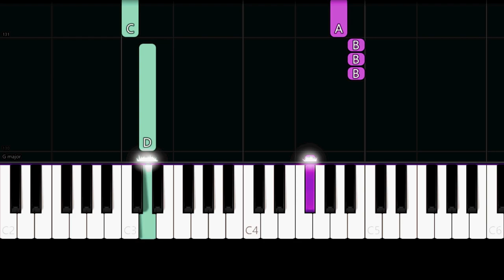Limp Bizkit - Behind Blue Eyes (Easy Piano Tutorial)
✨ Easy Piano Tutorial/How to play the song "Behind Blue Eyes" by "Limp Bizkit".

⭐ Special Thanks to my Patrons: TP1337, David Oliveira Jr, Mac Kolda, Uzma Farooq, Samantha Creasey, Claps Arno, Poppy Jones, Yannick Streibert, Jason Buchheim, Rbr194, Vanessa Amado, Myke Julian, Amélie, Zedero, Christian, Karin Wir, Barbara Schiola, Sebastian Schafer, Glennonj, Wiickin, Jonathan Sanchez, Rossi, David Robinson, Bebbe Kinnari, Sam Warlick, Louise Ketts, Stefano D'Aprile, Philipp Riedel, Landon, John Benson, Stefano Capra, Chelsea Chamberlain, Tommy, Lyerrah, Chia Donkle, Frank, Joseph Williamson, Clement Wong, Blake Krone, Ashley Brown, Hasan, Marué, Julie Barreto, Hashi, Elvis Nguyen, Guillermo, Luke Solomon, Patrizia Meyer, Joshua Lee, Fabien Poupard, Beau Bawab, Chiara Quadrelli,  Kevin Carvalhais, Nathan Bell, Tania Elizabeth Carrillo Jovel, Lily, Leo Munoz, Brenden Pugh, Ruoyu Gong, Solo, Anniken Sandoy, Wang Shangxian, Sheraz Alam, David Morrish, Kaitlyn Mirabella, Kayla Rhoads, L4S3R, Julia Stadler, Cole, Paige Hettich, eXtolence, Sorc Gt, Marissa McMahon, Martin Kamy, Kon Rad, Ahmed Kamhawy, Paolo Foroni, Greta Malisauskaite, Angel V, Sara Chestnut, Aaron Powell, Evan, Chris DeSantis & Ludovic Dhoore.

Lyrics:

No one knows what it's like
To be the bad man
To be the sad man

And no one knows what it's like
To be hated
To be fated
To telling only lies

But my dreams, they aren't as empty
As my conscience seems to be
I have hours, only lonely
My love is vengeance
That's never free

To feel these feelings
Like I do
And I blame you

No one bites back as hard
On their anger
None of my pain an' woes
Can show through

That's never free

Discover L.I.M.P.
Say it
Discover L.I.M.P.
Say it
Discover L.I.M.P.
Say it
Discover L.I.M.P.
Say it
Discover

No one knows what its like
To be mistreated
To be defeated

No one knows how to say
That they're sorry
And don't worry
I am not telling lies

That's never free